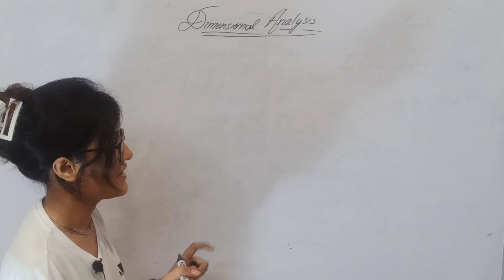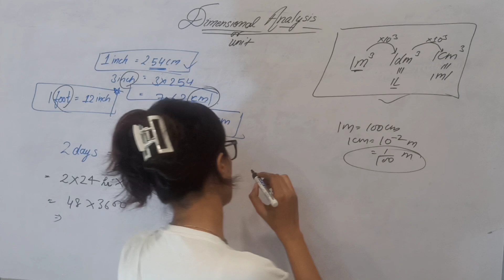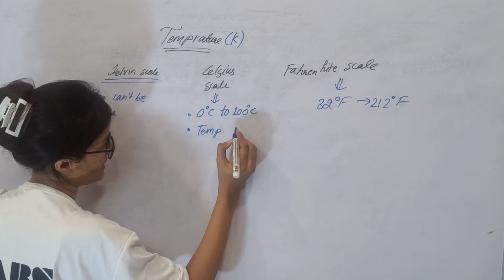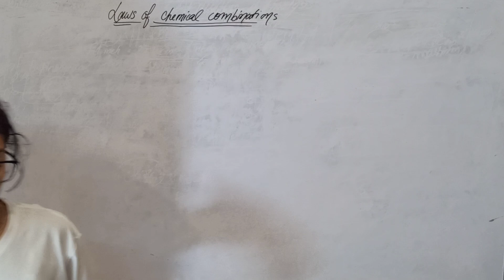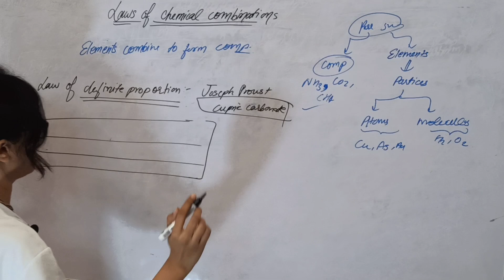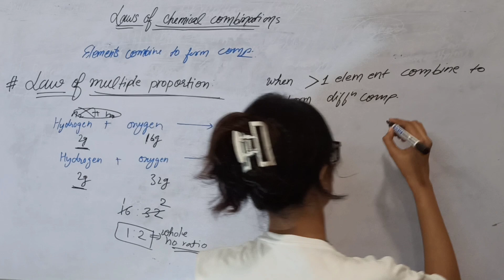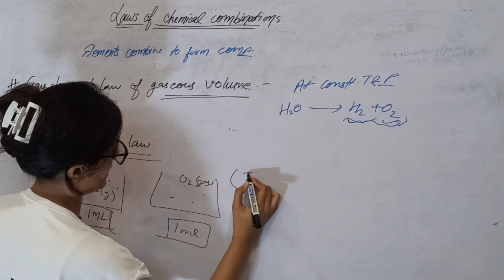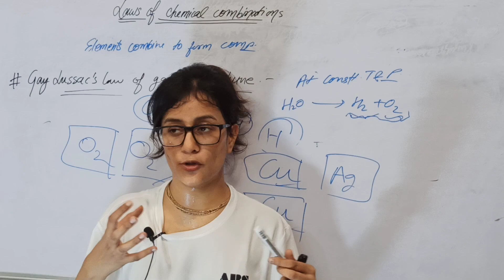Dimensional Analysis | Law of Chemical Combinations | PYQ'S | with examples